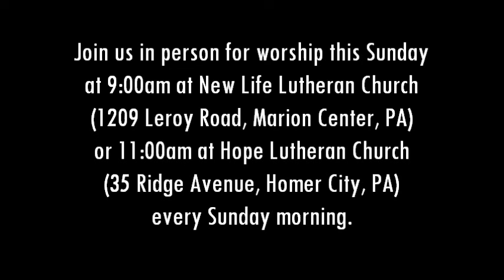Looking Ahead 036 Fifth Sunday in Lent ahead of 04 03 22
When good and important things have been placed in your life, it is important to recognize them, appreciate them, and honor them.  That's especially true when we are aware of all Jesus has done... is doing... and will do for us.